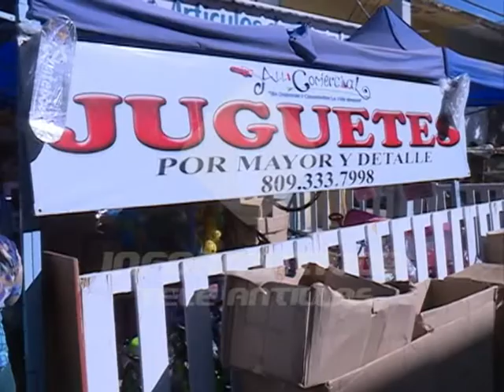Calles y aceras ocupadas por comerciantes en Villa Consuelo genera quejas de transeúntes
Las aceras y algunos tramos de las calles de Villa Consuelo se han convertido en una extensión de los negocios de esa zona comercial, situación que genera incomodidad entre transeúntes.